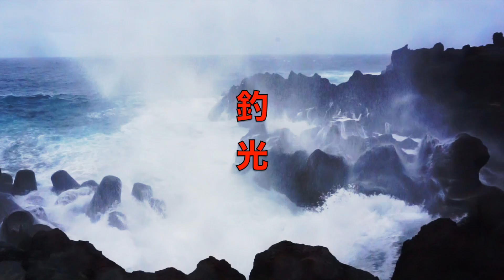夜のシーバス釣り！色々なルアーで釣れております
ＳＵＢ！使用道具への御質問はコメント欄に宜しくです！夜のシーバス釣り！色々なルアーで釣れております

TurikouTVの動画
【バス釣り】青木大介プロがDSETYE 新作ルアー D-BLADE（ディーブレード）を解説!【青木大介プロ渾身のチャターベイト】